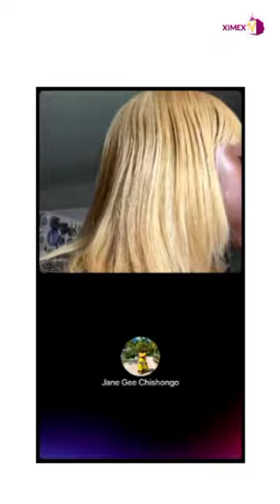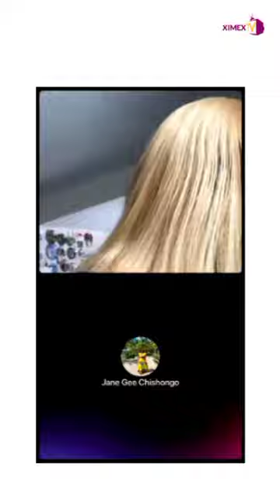SOCIALITE LOVENESS SAMAs IN HER HOUSE 🏡 | ximex reactions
Socialite Loveness Samas isn't shy of showing her followers her success including her expensive taste of clothes , bags of course designer